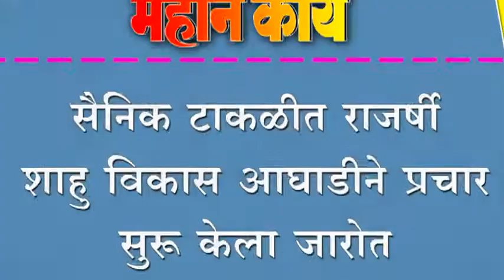सैनिक टाकळीत राजर्षी शाहु विकास आघाडीने प्रचार सुरू केला जारोत